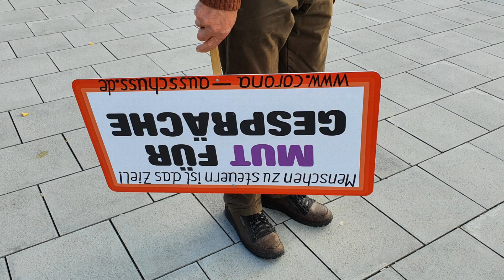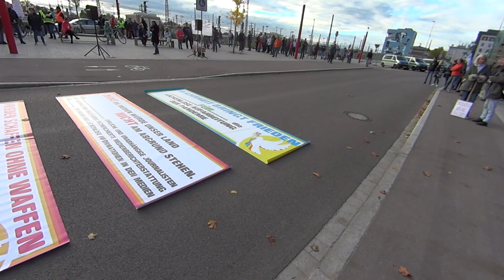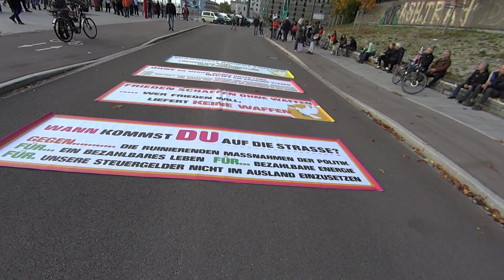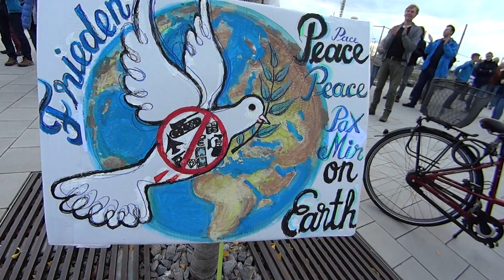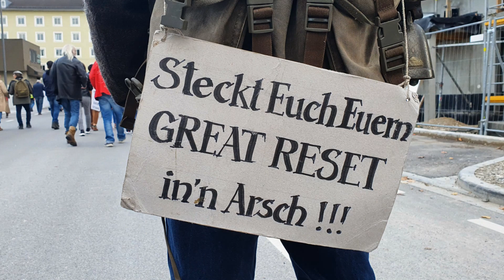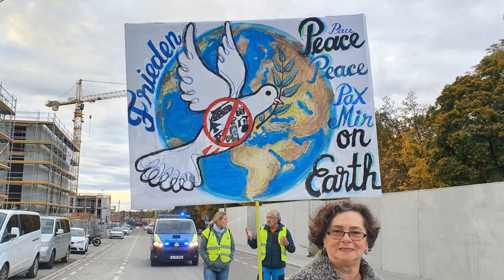Augsburger Frühling 15.10.2022 - Friedens-Demo für Freiheit und Selbstbestimmung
Augsburger Frühling
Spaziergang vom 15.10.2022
Der ganze Zug ab Ladehofstraße! Ohne Kommentar!
Bonusmaterial von EUCH!!! Ab 33:02

Ansage ab 01:52